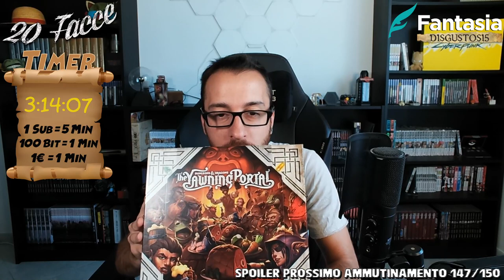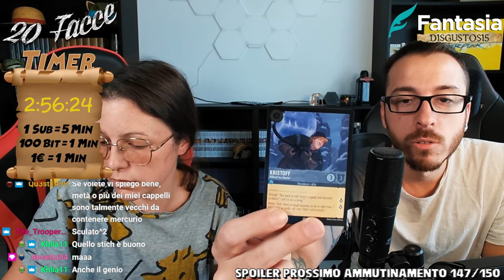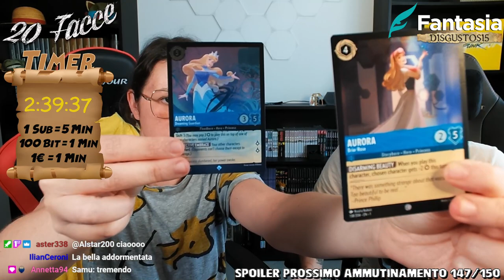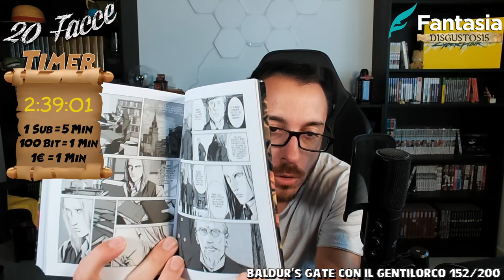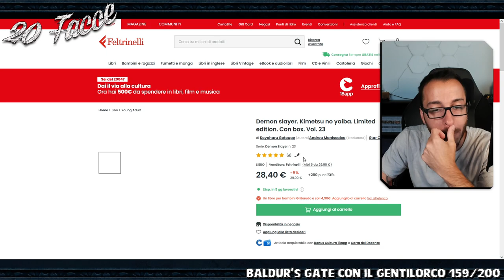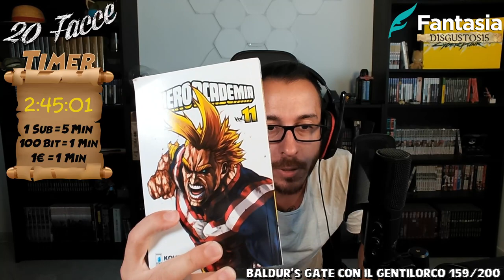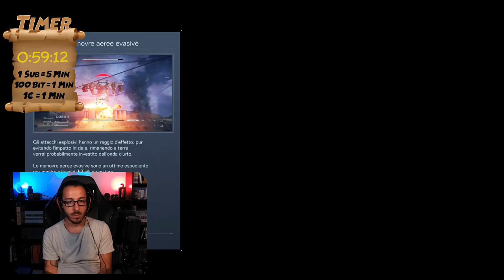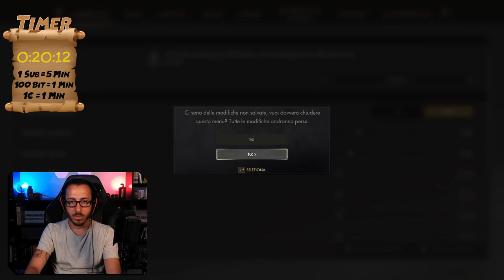Ultima Maratona Estiva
Live trasmessa sul canale Twitch 20 Facce il 31/08/2023
Come sempre la live parte intorno al minuto 10-15, subito dopo il countdown.
Vi lascio qui si seguito un time-stamp, nella speranza che il minutaggio combaci.

00:00 Intro
10:00 Fine countdown

Come riportato tra le grafiche a schermo di questa live, ora non solo avete un codice sconto del 5% applicabile ILLIMITATAMENTE, ma se effettuerete l'accesso al sito Fantasia Store tramite il referral link del Capitano potrete supportare il vostro 20 Facce senza sborsare nemmeno un centesimo, ma anzi COMPRANDO MANUALI!
Non perdete questa occasione!

Se questa live è stata di tuo gusto penso potrebbe interessarti sapere, nel caso già non lo sapessi che questo è solo un canale di backup delle live Twitch.
Quindi oltre che iscriverti a questo, prova a fare un salto anche sul canale principale, potresti scoprire roba interessante.

Se ti piace quello che faccio e avresti piacere a sostenere il progetto 20 Facce, puoi offrirmi un caffè al seguente link. Credimi, ogni caffè può fare un'enorme differenza, quindi grazie di cuore, qualsiasi sia la tua disponibilità:

Vuoi spedirmi qualcosa? Grazie mille per il pensiero, potete spedire le peggio cose al seguente indirizzo (non è casa mia, se ve lo state domandando) e sarà un piacere conservare gelosamente ogni singolo disgustosissimo dono:
Samuele Nicotra
Via Fiorentini 23
27100, Pavia PV

Benvenuti nella Ciurma dei Disgustosi, dal vostro Capitan Disgustoso.